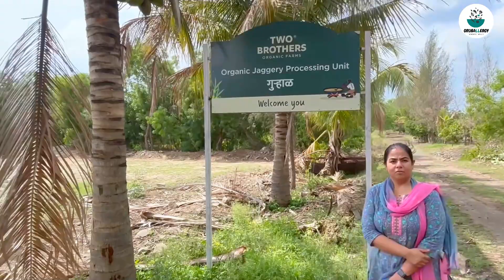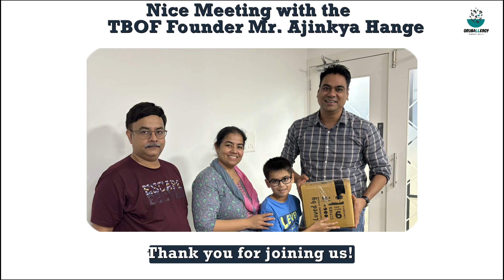GrubAllergy Visits TBOF's Factory & Farm! See How TBOF Crafts High-Quality Sustainable Products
Join GrubAllergy for an exclusive behind-the-scenes tour of TBOF's factory and farm! See how TBOF crafts the high-quality products that make our recipes safe and delicious. From sustainable farming practices to innovative manufacturing processes, follow Nimisha as she explores every step. Watch her dive into the Jaggery processing unit and share insights from her inspiring meeting with TBOF founder, Mr. Ajinkya Hange.

Timestamps:

0:00 - Welcome to TBOF Factory & Farm Tour
0:10 - Crafting Quality Products
0:54 - From Factory to Your Doorstep
1:15 - Welcome to TBOF Farm
1:26 - Sustainable Farming Practices
1:47 - Jaggery Process unit
2:11 - TBOF Experience
2:35 - Nice Meeting with the TBOF Fouder Mr.Ajinkya Hange